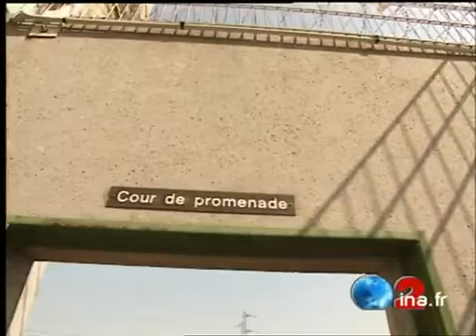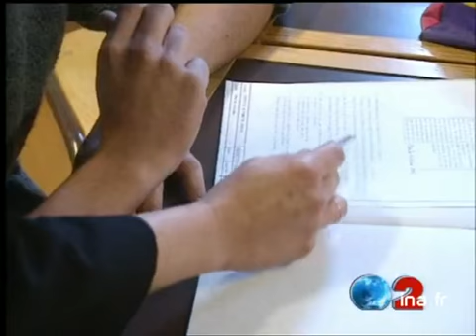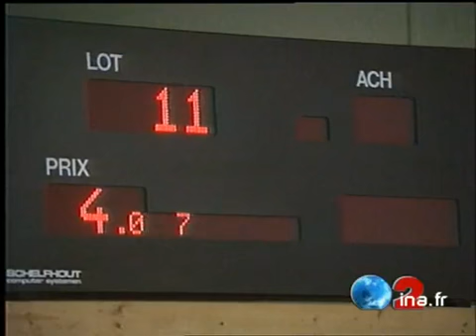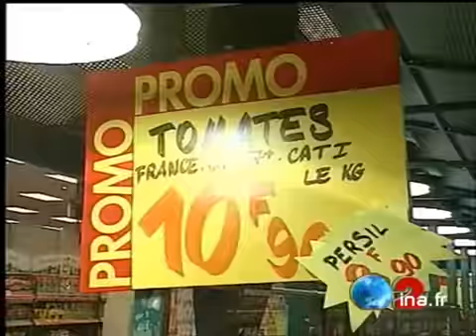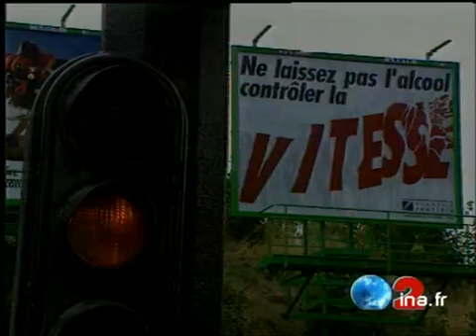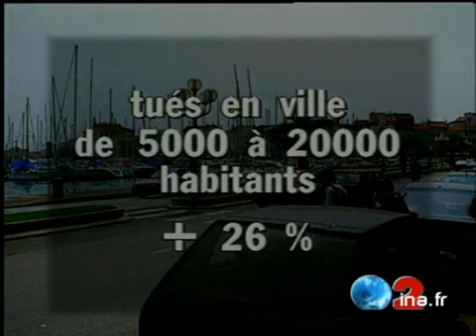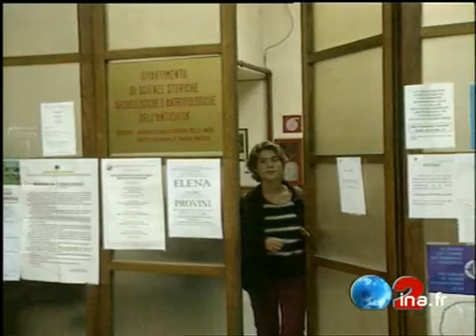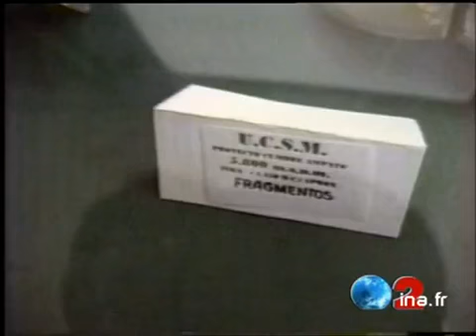JA2 20H : émission du 25 octobre 1995